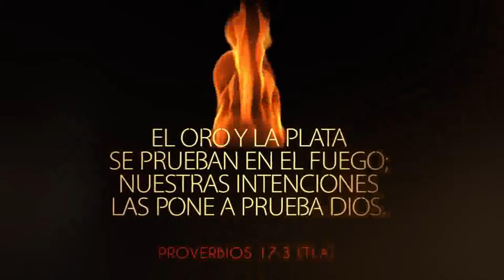My Edited Video